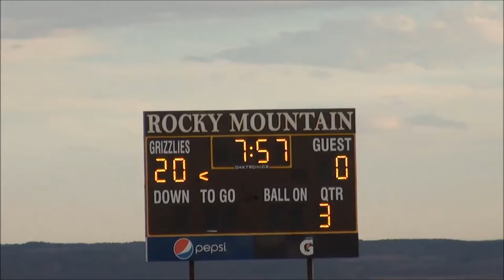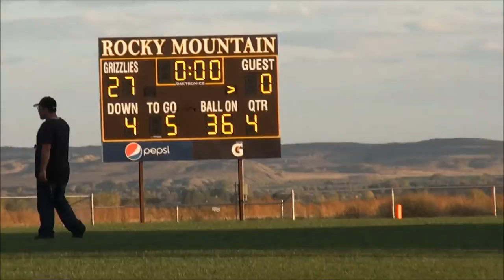RMMS beats Greybull 92615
Rocky Mountain 4th and 5th graders beat Greybull in Cowley 27 to 0